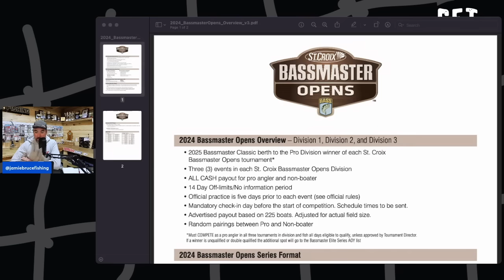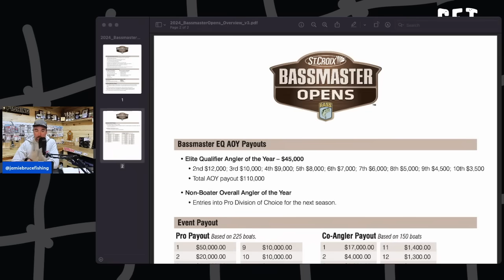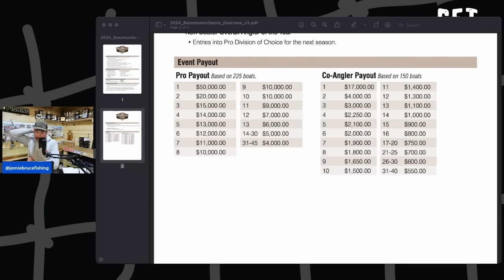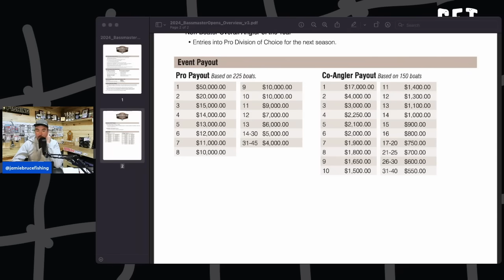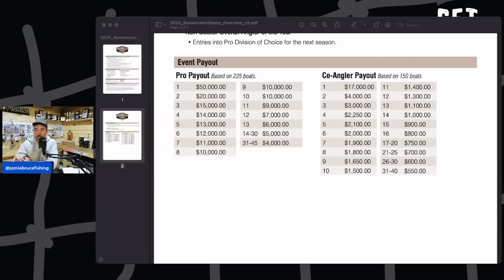2024 Bassmaster Opens - MAJOR CHANGES ANNOUNCED!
2024 Bassmaster Opens are making changes to entry fees, payouts, practice, information and we've got the down low on it!

Follow on instagram - jamiebrucefishing , check out "Get the Net" Podcast!